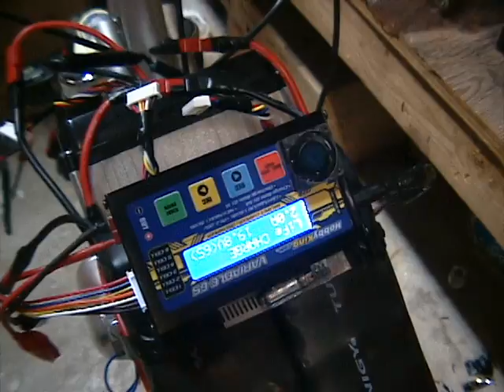DIY Compact Fluorescent CFL*amberwolf *